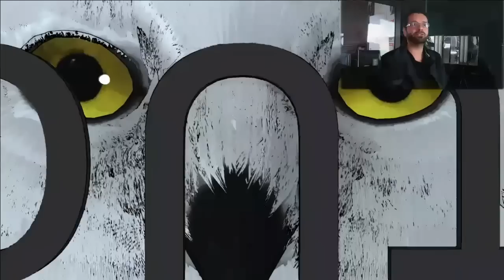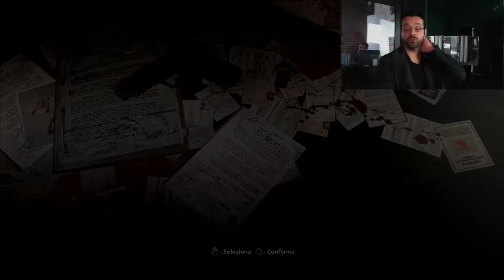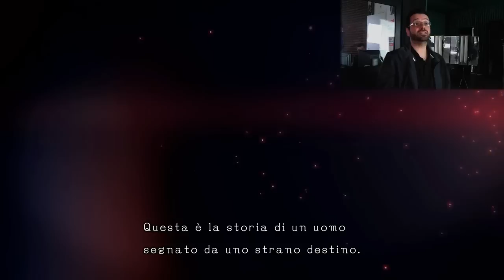A Pranzo con D4: Dark Dreams Don't Die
Il let's play redazionale dedicato a D4 Dark Dreams Don't Die, l'adventure visionario e un po' malato di SWERY e della sua Access Games. Giocato su Xbox One da Antonio.